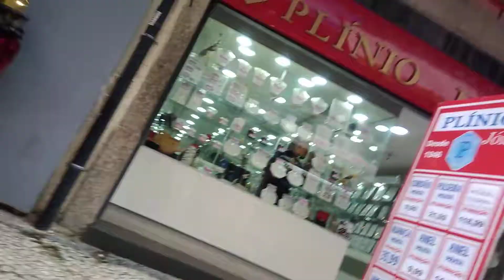T1 n° 700 : comprando calçados